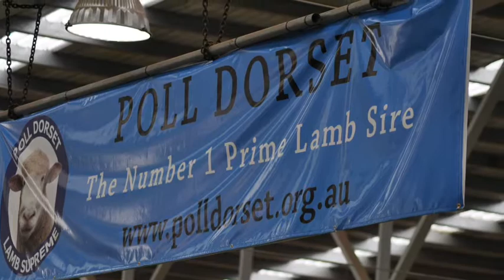Australasian Poll Dorset Show Bendigo 2013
A wrap up of the Australasian Poll Dorset show at Bendigo